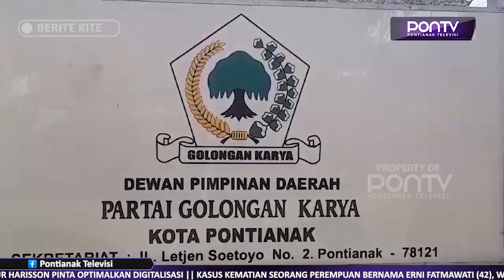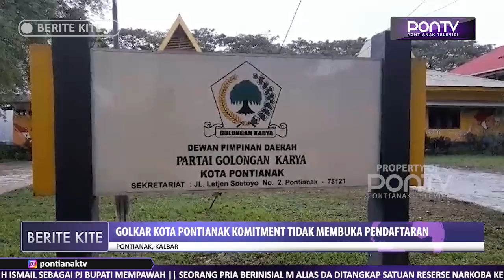Golkar Kota Pontianak Komitment Tidak Membuka Pendaftaran Pilkada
Jelang pemilihan kepala daerah 2024, DPD Golkar Kota Pontianak, komitment tidak membuka pendaftaran.

Partai berlambang pohon beringin itu juga menjelaskan, perhitungan untuk maju Pilkada 2024